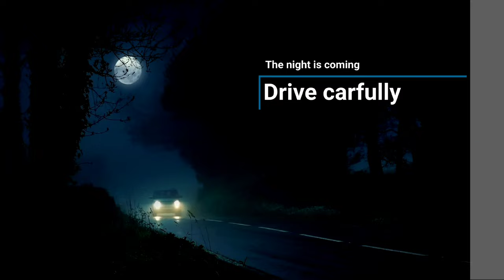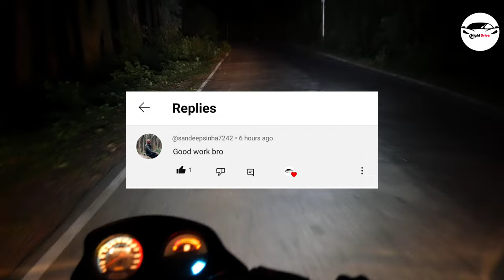Night Drive In Jungle 😨 | Silent Jungle 🤫| Night Drive In Jim Corbett National Park✅❌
Night Drive In Jungle 😨 | Silent Jungle 🤫| Night Drive In Jim Corbett National Park✅❌  (@WildJungleDrive )

Is video main humne Sherpur ke jungle se pawalgarh  tak minimum 12 km ke jungle mein bike se night drive  kari hai jo ki ek bhut accha experience or adventure rha ...aap comment kerke btayen ki video kesi lagi or video ko like kren or share kren ..hmare channel ko subscribe kren .

So watch the video video till the end and give your love.